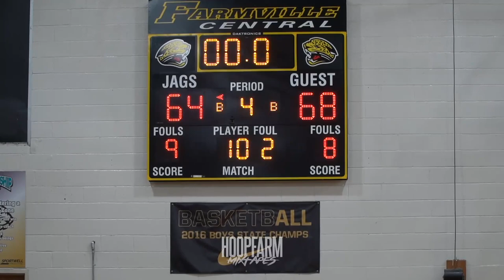GAME GETS HEATED!! TBS VS GREENFIELD!! TOP SPOT IN 2A ON THE LINE!!